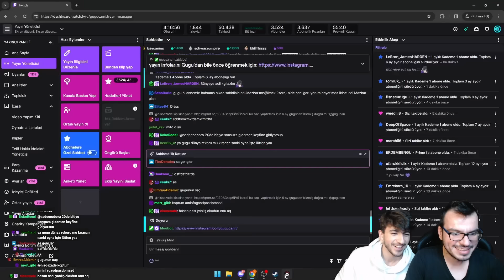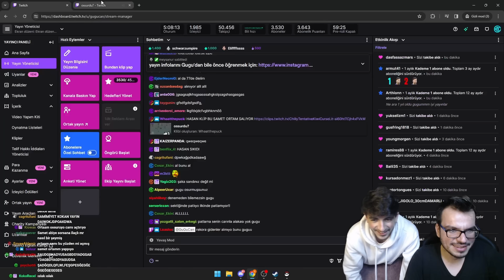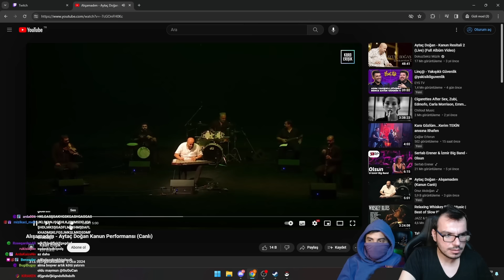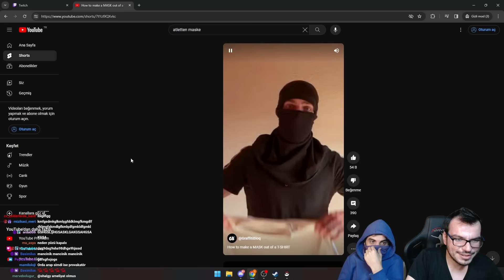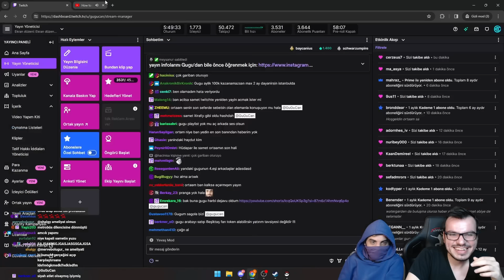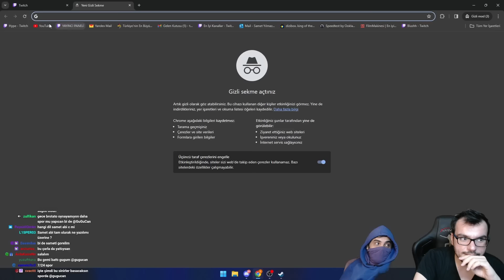Şeytana Uydum Gidiyorum w/ ORTAAM, HASANPAŞA | Brotato